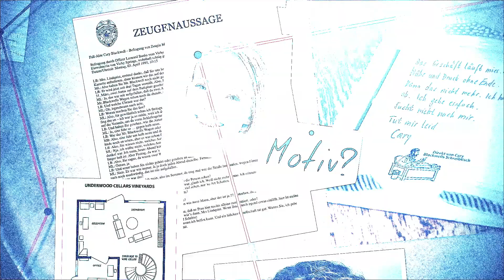KOSMOS | Neuheit 2021 | "Murder Mystery Casefile - Der Tote im Weinkeller"